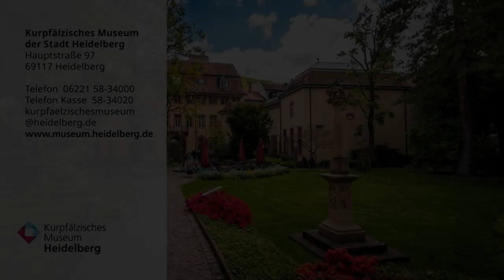Kurfürstin Elisabeth Augusta von der Pfalz - Bebildertes Interview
Kulturredakteur Jörg Tröger und Museumsdirektor Frieder Hepp nehmen Sie mit auf einen kurfürstlichen Museumsbesuch. Es geht um die schicksalshafte Zeit- und Lebensgeschichte Elisabeth Augustas, ihr Verhältnis zu Heidelberg und die vielfältigen Bezüge zu den Sammlungen des Kurpfälzischen Museums.